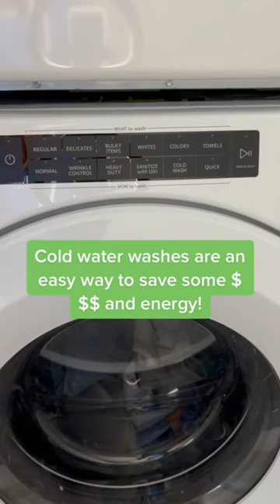Do YOU wash your clothes on this setting? 🥶